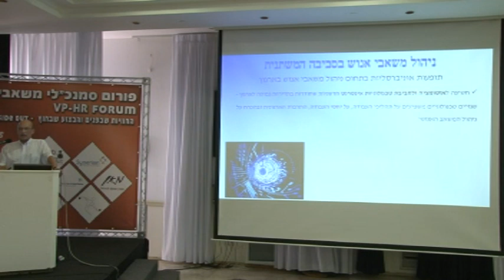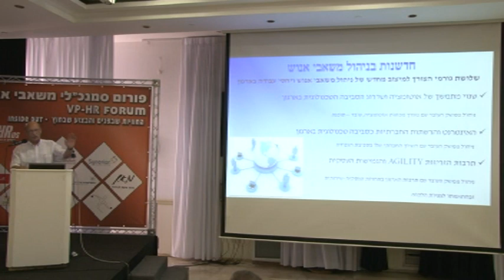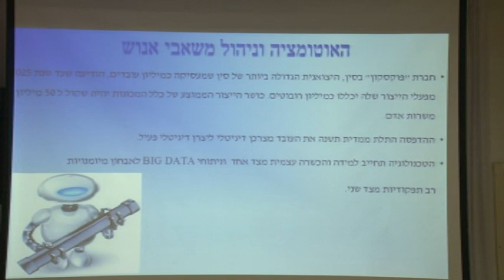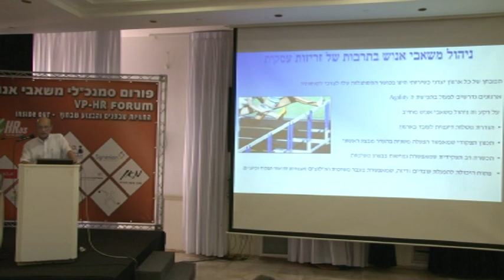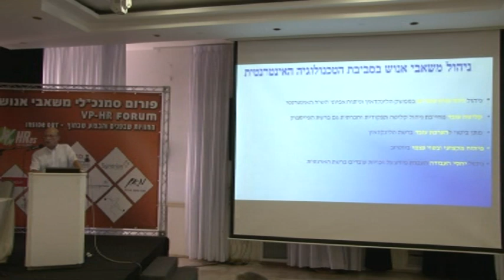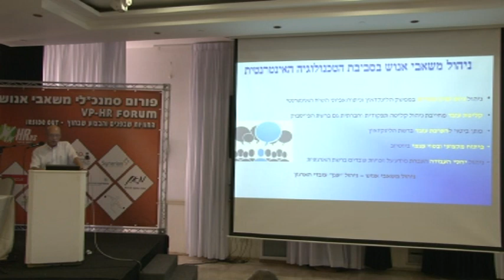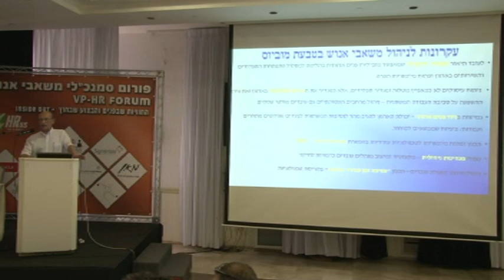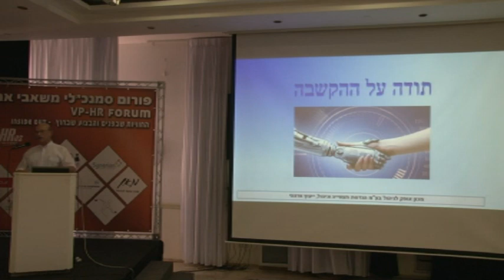ניהול משאבי אנוש של המחר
הרצאתו של פרופסור אברהם אופק מפורום סמנכ"לי משאבי אנוש. לסיקור הרצאתו ראו גם:

הרצאתו של פרוספור אברהם אופק עסקה במיצוב מחדש של ניהול משאבי אנוש ויחסי עבודה בארגון על רקע אוטומציה, סביבת טכנולוגית האינטרנט ותרבות הגמישות והזריזות העסקית, והציגה את שלושה המאפיינים העיקריים אותם הוא מוצא כמשפיעים על התפיסה המחודשת של מנהל משאבי אנוש.